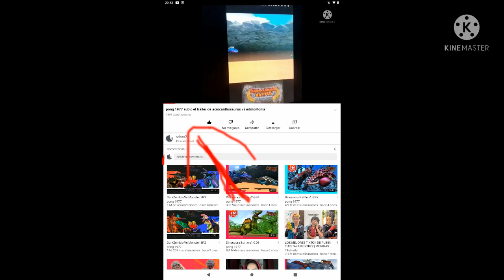si llegamos a las 1700 visualizaciones subo un nuevo video, que quieren que suba